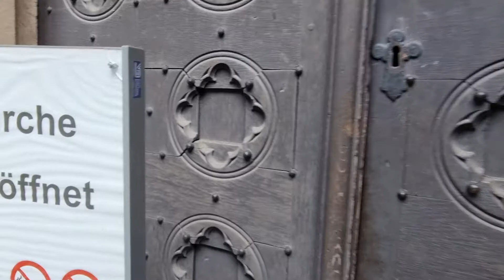Kranenburg Duitsland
In het centrum van Kranenburg en de kerk in het centrum. Kranenburg is een plaats net over de grens in Duitsland.